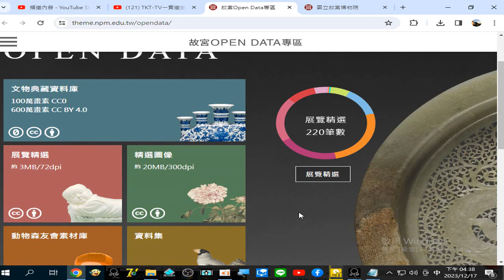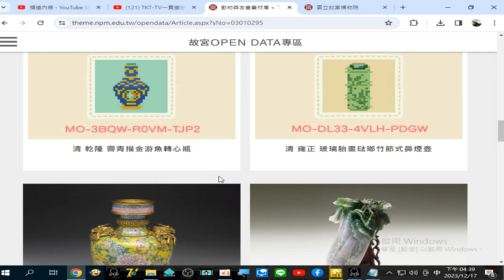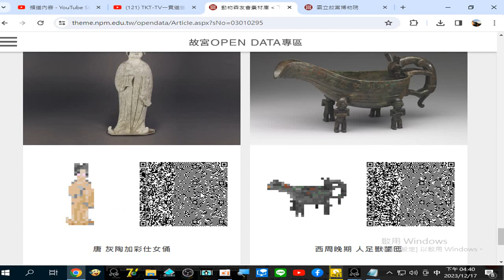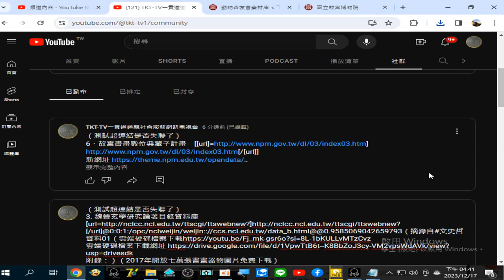故宮Open Data專區#動物森友會素材庫 下載專區 故宮Open Data專區 含#翠玉白菜 銅器 瓷器 玉器 寶石 陶器 錄製 2023 12 17 16 37 52 7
故宮Open Data專區#動物森友會素材庫 _ 下載專區 _ 故宮Open Data專區 (含#翠玉白菜 ...銅器 瓷器 玉器 寶石 陶器 ...) 錄製_2023_12_17
動物森友會素材庫 _ 下載專區 _ 故宮Open Data專區20231217